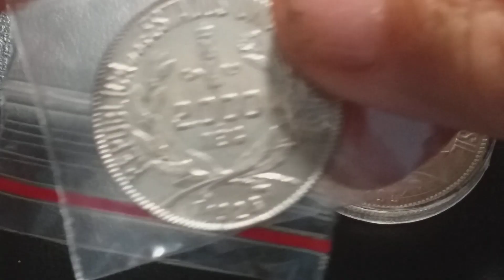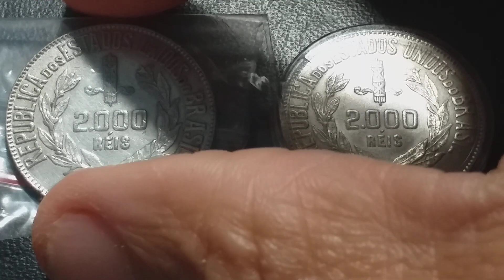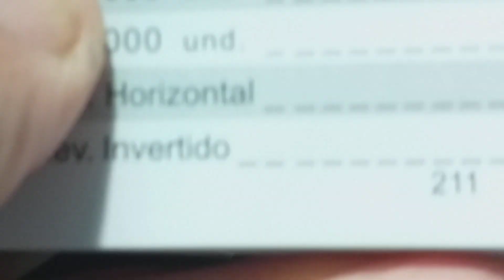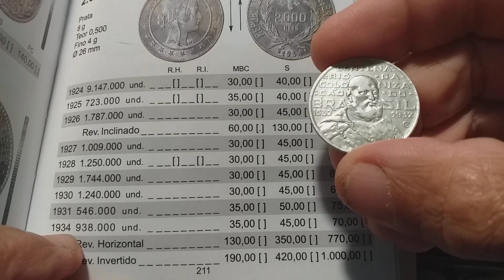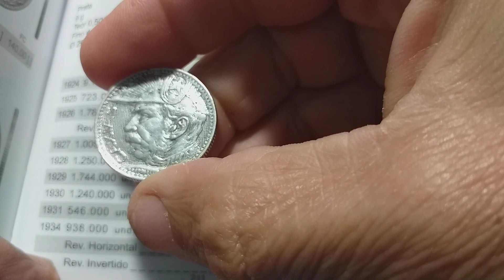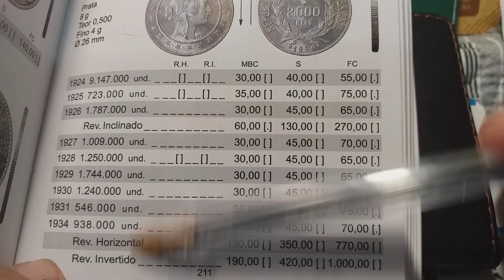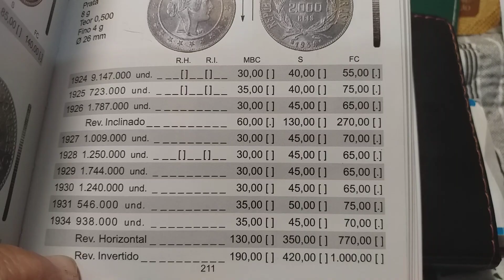2.000 DA MOCINHA AINDA SÃO AS MAIS VENDIDAS😱💱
💱💲👉Moedas de 2.000 MIL RÉIS de Prata cunhadas entre 1924 e 1934 ainda são uma sensação entre os colecionadores do Brasil 🇧🇷e no MUNDO. 🌏